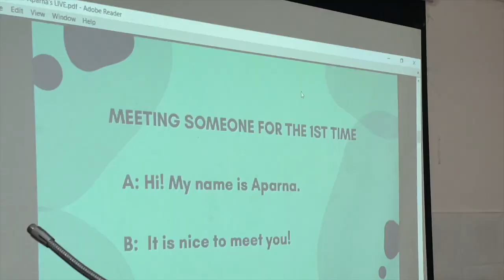Post-Bigg Boss boy's home Visit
I want to make a difference in the education system in Kerala. I want to get English to rural areas to directly impact the poverty level in these communities. I'm looking to collaborate with the Kerala Government to make this happen state-wide!